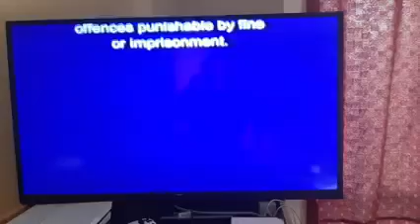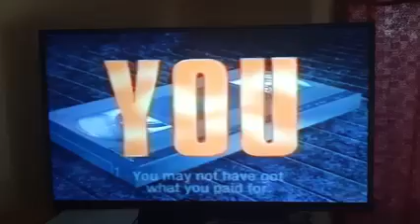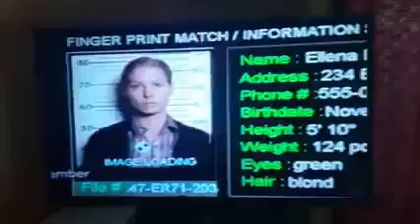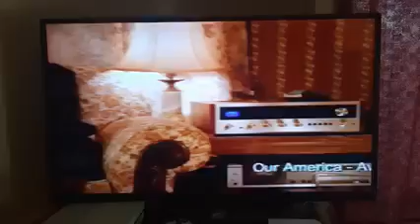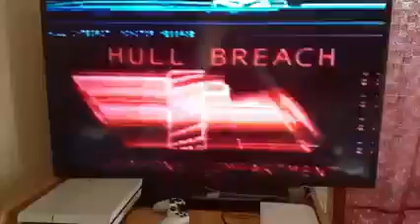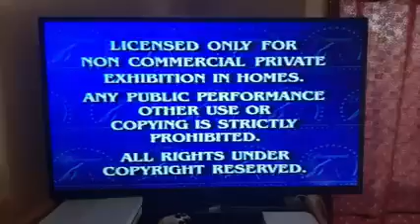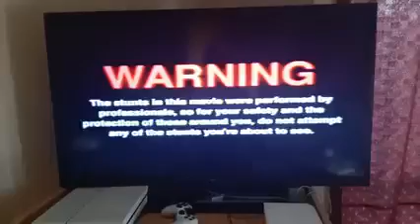Opening to Jackass The Movie Australian VHS